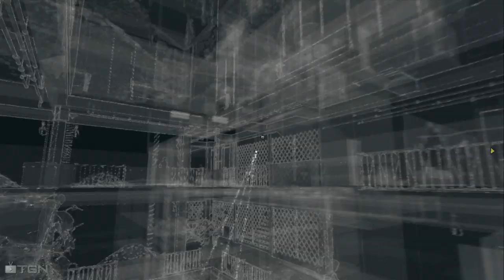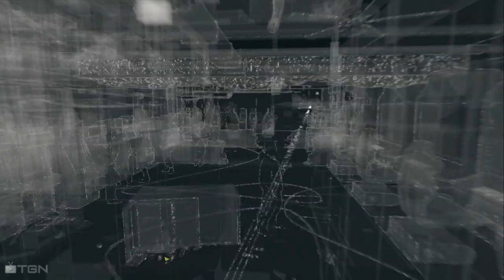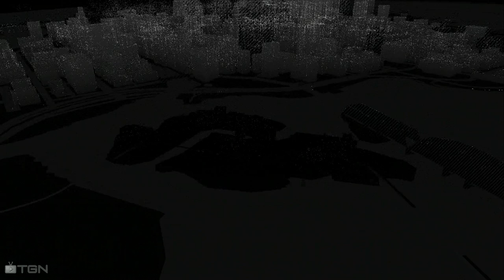Watch Dogs - Let's Play #017 - OMG Doggy Style!!!